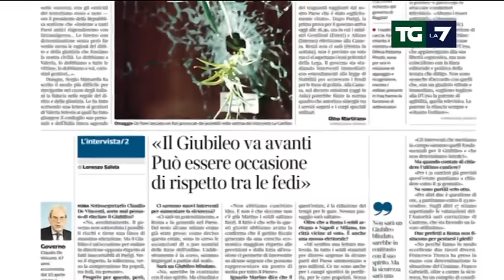Il governo conferma: il Giubileo ci sarà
Il sottosegretario De Vincenti: mai pensato di rinviare. Più risorse per la sicurezza. Il segretario di Stato Vaticano Pietro Parolin: sarà aperto anche all'Islam, perchè più che i sentimenti di vendetta deve vincere la misericordia e la voglia di superare l'odio. Servizio di Simone Costa